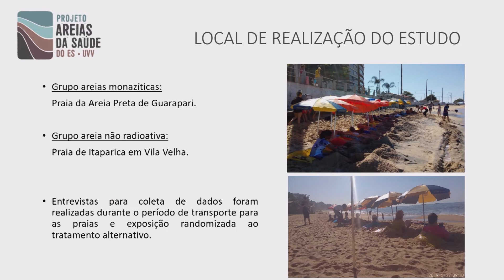10/05/2022 - NA NOITE DESTA SEGUNDA, ACONTECEU A ABERTURA DO PROJETO "TURISMO, NOSSA MAIOR RIQUEZA"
Na noite desta segunda-feira, dia 09, teve a abertura do projeto "Turismo, Nossa Maior Riqueza". O evento promovido pela TV Guarapari e pela Band FM reuniu autoridades e representantes do setor na região.